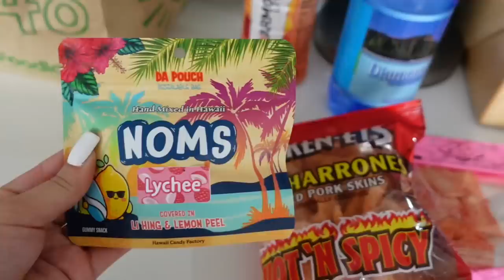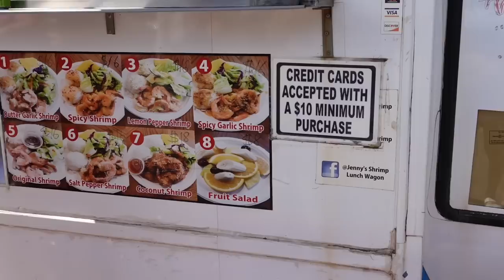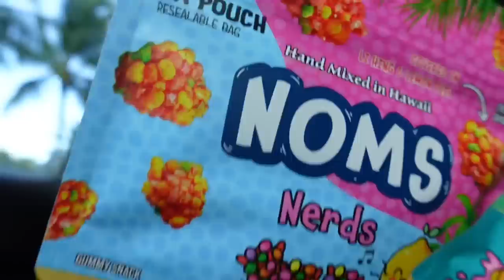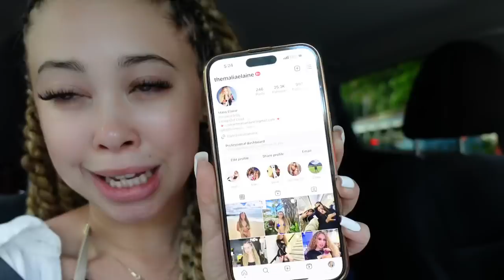Hawaii Girls Trip Vlog: Zip-lining , Tanning, Food & Fun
Hope y’all enjoyed! See y’all next Sunday for another video !